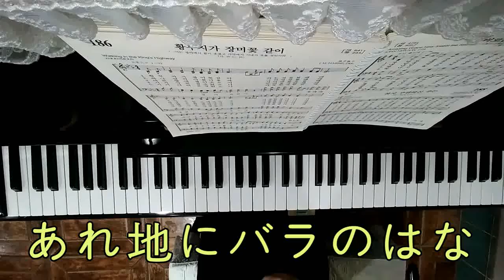あれ地にバラのはな